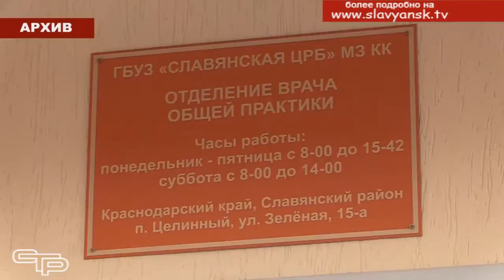Открыт для диалога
«Все, что мы делаем, мы делаем, в первую очередь, для людей. Конечная цель нашей работы- это улучшение жизни и благосостояния славянцев»,- не раз подчеркивал в своих выступлениях Роман Синяговский. А потому, все вопросы, с которыми жители обращаются к районной власти, должны рассматриваться незамедлительно и максимально эффективно. Пример того, как это делается, глава района показал лично, встретившись с педагогами и родителями учащихся пятой школы